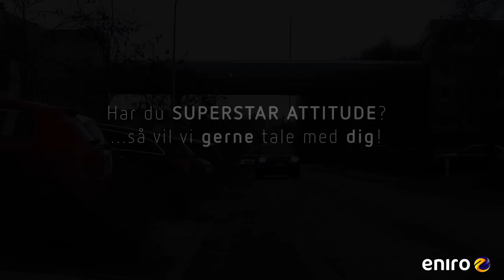Eniro --- SUPERSTAR ATTITUDE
Denne video er produceret af og med Eniro-ansatte til vores BootCamp i januar 2012, for at booste vores Superstar Attitude i det daglige.
Skrevet og sunget af: Hardeep Singh & Peter Rald.
Video produceret af: Jens Trolle Ørberg
Øvrige medvirkende: Bl.a. vores administrerende direktør og vores Sales Change Manager - samt et utal af velvillige (og ofte uvidende) statister.

Tekst til sangen:

Every day I go to work and do my best cause im a superstar superstar superstar

Wa's up -- wa's good... wa's happenin
Everybody wanna get down with the action
Im gonna give satisfaction
Im so bad yo'all call me Mike Jackson
Let me tell you all that I keep it real
I've got so much to offer
Im like a KRAK DEAL
And the pretty girls
I love the way you look
You'll find my name and number
All up in this phone book
K -- R -- A -- K -- dot D -- K
If you really love this song
Ask the DJ for a replay

Det Hitter -- Det' Proff -- det' Krak det bare guf
iPad iPhone Kort er på
Alt det ka du finde på Krak.dk
Og kunder -- masser af kunder
Syns Krak er et vidunder
Sjælland fynbo ikke mindst jyde
Tjek den vinder-attitude
Krak Teknik -- og KMD
Vi kommer ikke udenom B2B
Mostrup -- Den Røde Lokal
Her vil kunder godt betal'
Tjek den vinder-attitude

Everybody throw your hands in the air for Eniro -- Eniro -- Eniro - Heyyyy
Everybody throw your hands in the air for Eniro -- Eniro -- Eniro -- Heyyyy - etc